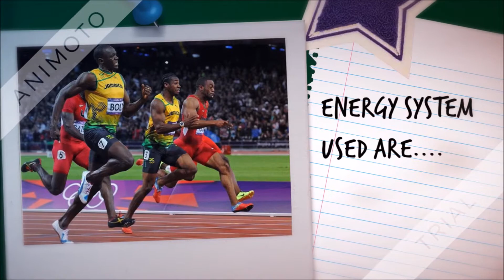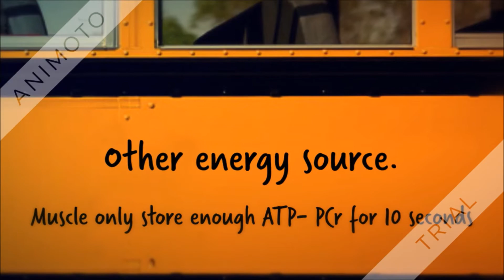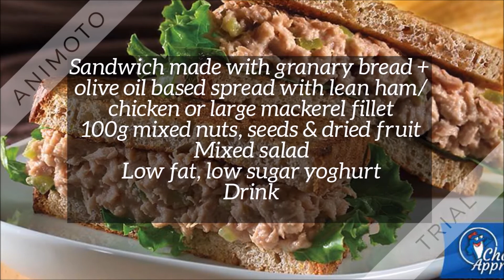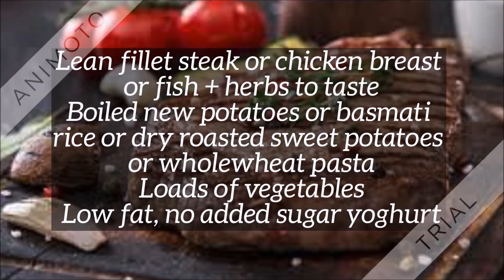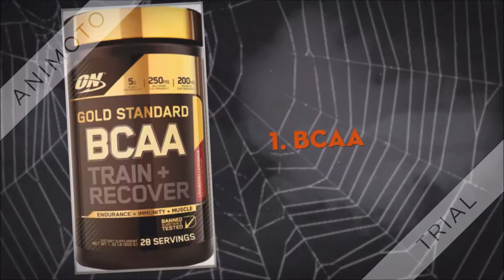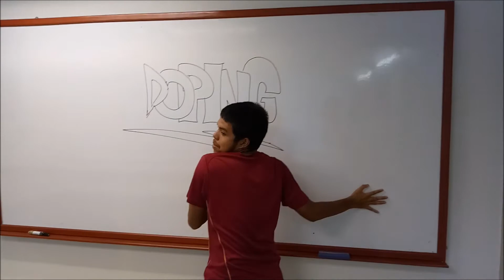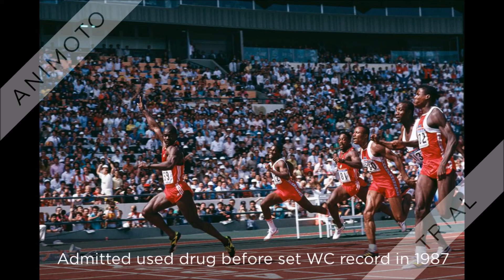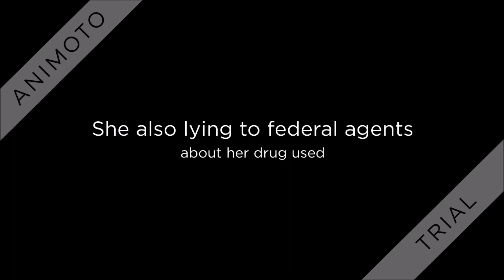Things about sprinting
This video was upload by a group of Sport Science student.